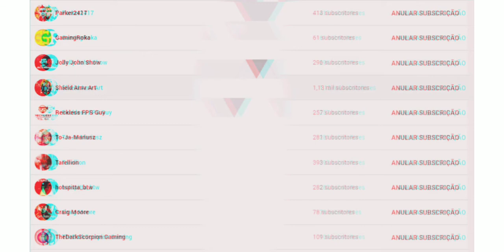Special Shoutout #2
This is to show my gratitude to all of you.  I don't have enough words to express what I've actually felt. I want to thank you for your patience, for the strength and support you have given to this project. We're #800 plus, and we're healthy.
A deep thank you to all of you and stay healthy and very active. Together we are stronger.

Músico: Jef